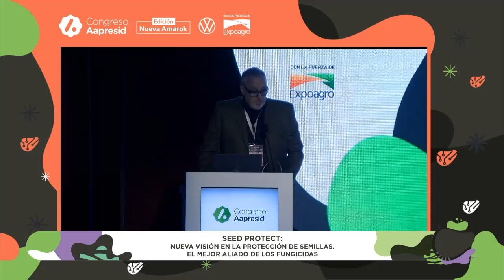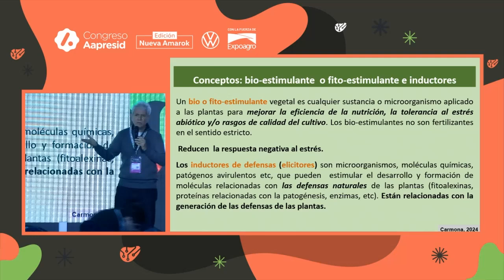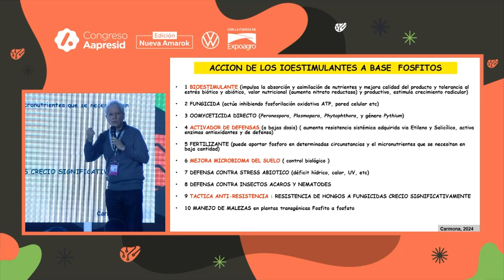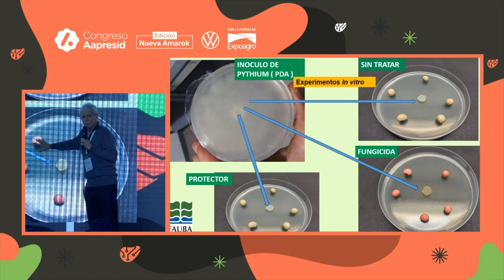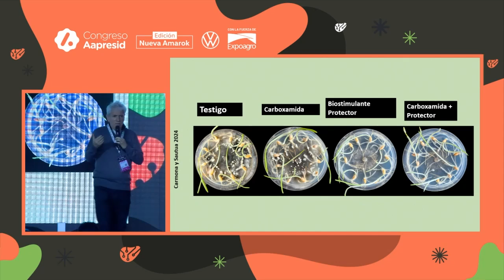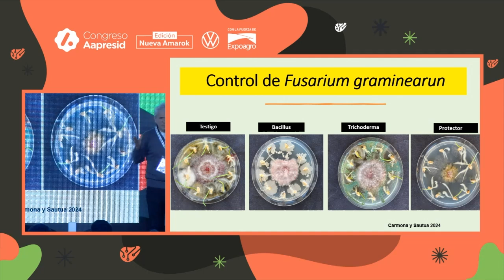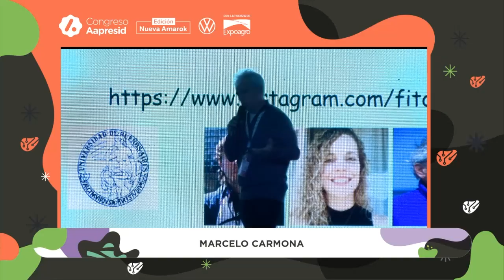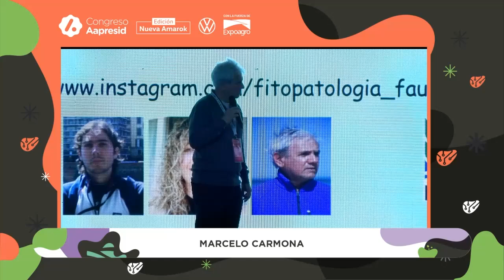Seed Protect: Nueva visión en la protección de semillas. El mejor aliado de los fungicidas.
Disertó:
Marcelo Carmona (FAUBA)

Dia 2 Congreso Aapresid 2024 - Auditorio Rizobacter